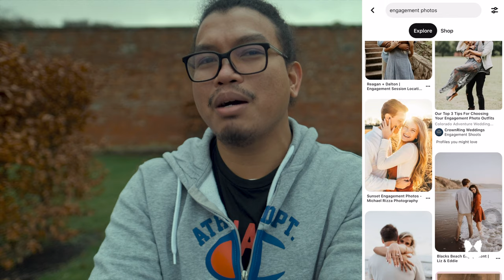Best photos of 2020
Year 2020 has been such a terrible year for most of us especially with those who get their living from photography. Remembering last year's launch of business wasn't that bad as I had clients whom some became my personal friend. In this video, I will talk about my top favourite photos of 2020.

My favourite lens
Second favourite lens
My workhorse laptop
My Main Microphone
My favourite storage device
My favourite sd cards

Gears in this video:

Fujifilm XT3
Fujifilm XF 16mm 1.4
Rhode VideoMicrophone
Mavic Air